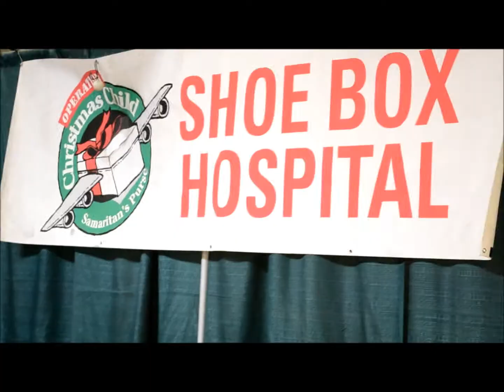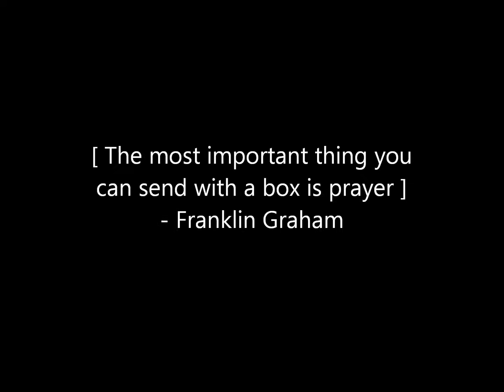Operation Christmas Child 2011